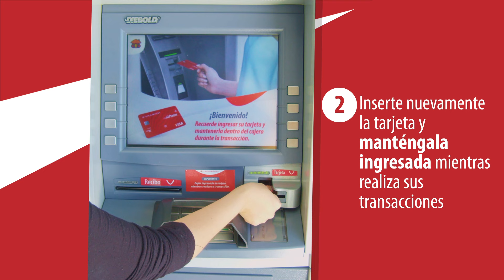Conozca el nuevo proceso para hacer retiros en los ATMs Davivienda | Davivienda Honduras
Queremos facilitarle siempre la vida a nuestros clientes y por eso les compartimos cuál es la forma correcta y fácil de realizar sus retiros. En tan solo unos pasos podrá verlos y luego comprobarlos por sí mismo. La Facilidad y seguridad de los usuarios, siempre será nuestra prioridad.